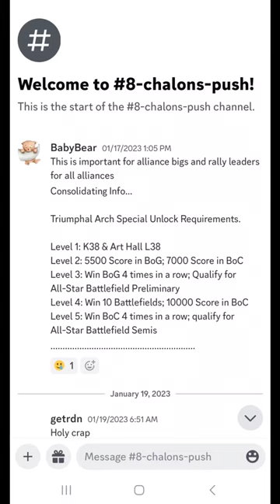Evony | Nidhogg 10 | Triumph Arch 5 Requirements | Big Buff Increase | Chalons Lag | Pink Gems